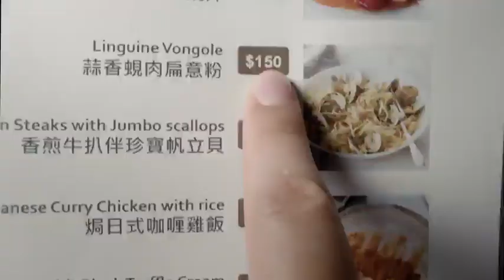CM139771 Prime Credit Thematic 45s Aug 2021 ( Now Tv )